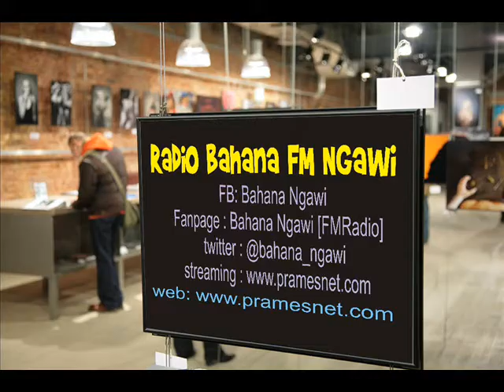klip jingle Radio Bahana Ngawi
ini Jinglei Radio Bahana FM Ngawi